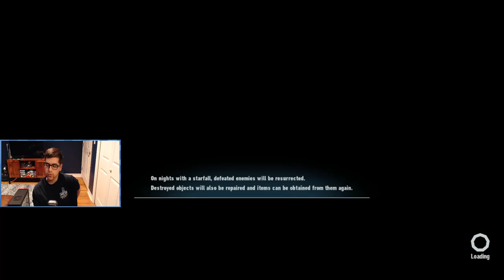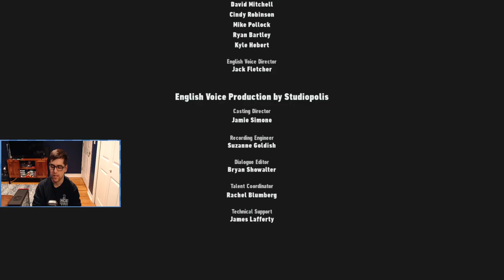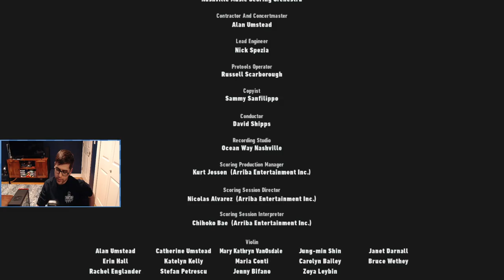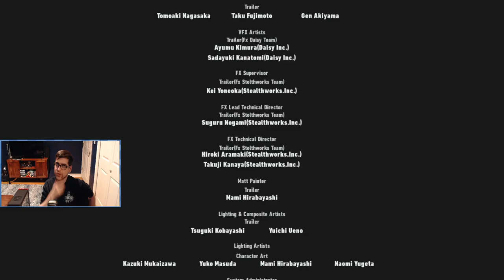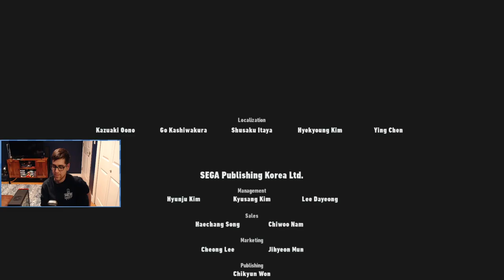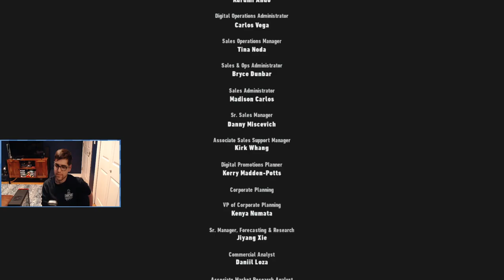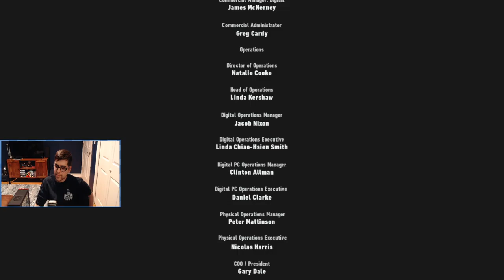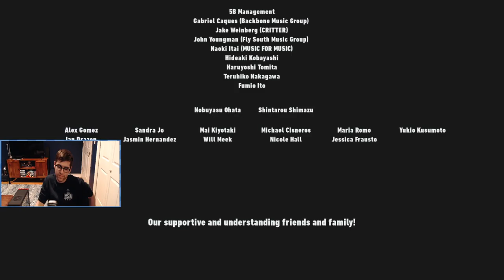The End of These New Frontiers | Sonic Frontiers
All links are down below. Have a great day and enjoy friends.